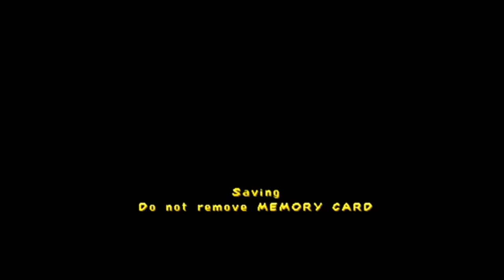'Spyro The Dragon 3' Let's Play - Part 1: "Let's Get This Over With!"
FTCR is back to finish out the PS1 Spyro trilogy, before the Reignited Edition makes all these games and LPs obsolete. yay?

FTA, MykonosFan and TBae are back to play Spyro 3, the game FTA used to love as a kid, but now you can tell Insomniac had no idea what else to do with this franchise. Success!

Note: This part has a slightly part desync, due to issues with the native video file. The rest of the LP isn't really affected.

Played by: MykonosFan
Edited/Title Card by: FTA

FTCR is:
Gareth: @TheRealFTA
Chris: @MykonosFan
TJ: @Teh_Stof